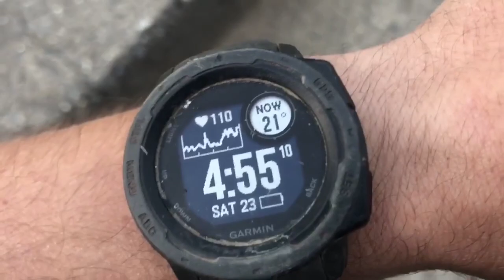Boats n hoes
Temagog boat run